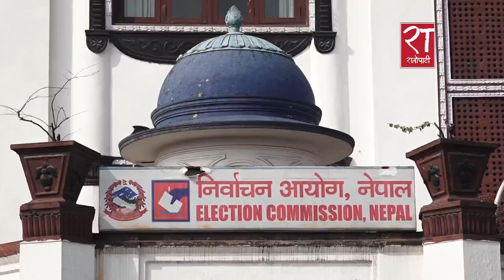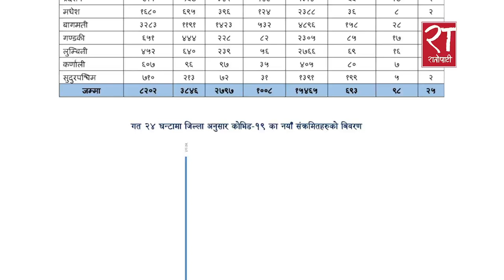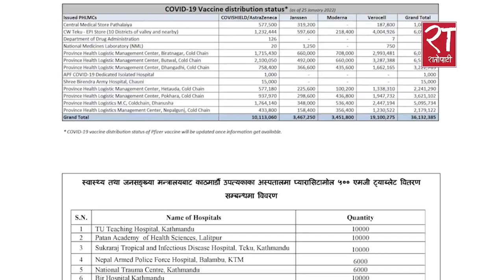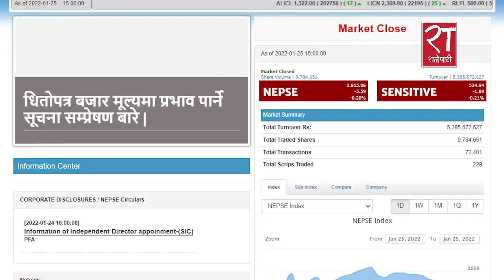आजका हेडलाइन्स् : माघ ११, २०७८ || Ratopati Headlines || January 25, 2022 || Ratopati TV